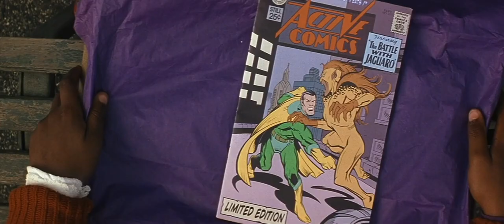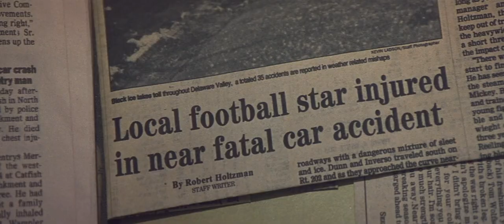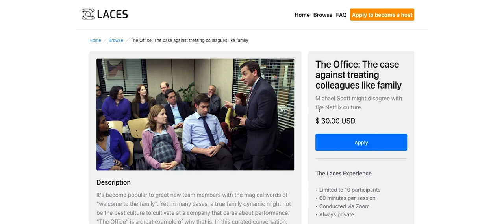How M NIGHT SHYAMALAN FILMS Are Connected Thematically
🎉🎉 Support Why It’s Great for access to exclusive content!

M Night Shyamalan has been telling the same story his entire career. See how his movies are connected, and what the shared themes reveal about the power of belief.

PATRONS
- Steven Webster
- Jacob Trexler
- Pat Werths
- Jacob Wieneman
- Aaron Hanson
- Chris Link
- Chris Nelson
- Kent Sanders
- Clayton Richison
- Yonatan Green
- Braden Harris
- Nathan Marcotte